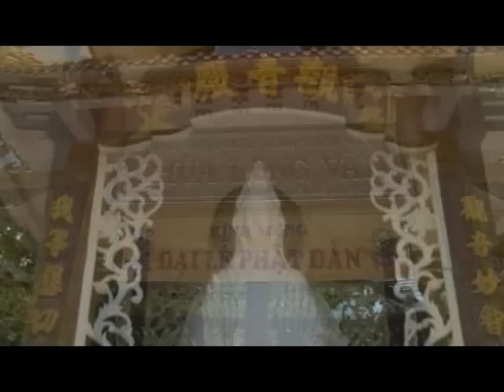Ai Ăn Nấy No Ai Tu Nấy Đắc 1/2 - ĐĐ Thích Phước Tiến